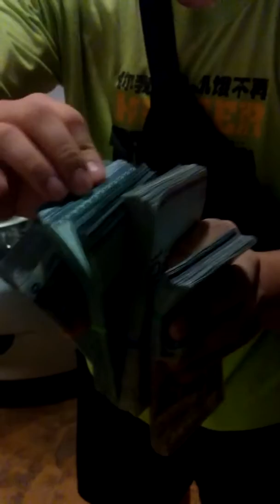BMW M5 FOC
Foc